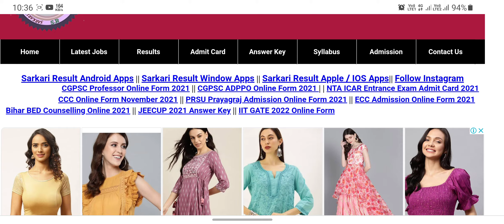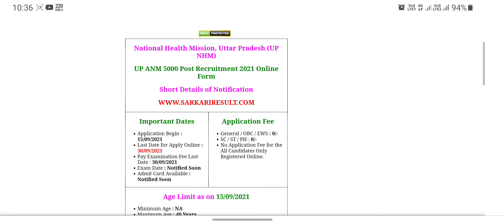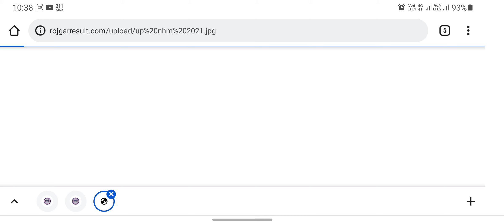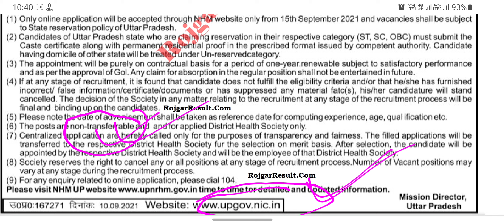UP ANM JOB VACANCY || ANM VACANCY 2021 || UPJOBS || UPANM STAFFNURSE VACANCY 2021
up nhm 2700 vacancy cut off || up nhm 2700 vacancy cut off || UPNHMRESULT ‎@Tanuj Yadav
up nhm 2700 result date | up nhm 2700 result date
Il up nhm ka result kab aayega @Tanuj Yadav

Here you get first of all All india Nursing Vacancies,New Nursing News,New Nursing trends,Nursing Classess,Staff Nurse Mock Test,Image Based Questions for AIIMS,Most Important MCQs for Upcoming Nursing Exams,CHO Special Questions,Staff Nurse Model Paper and CHO Model Papers.